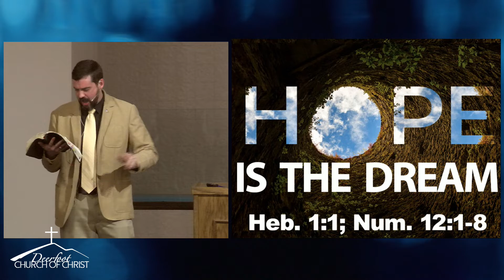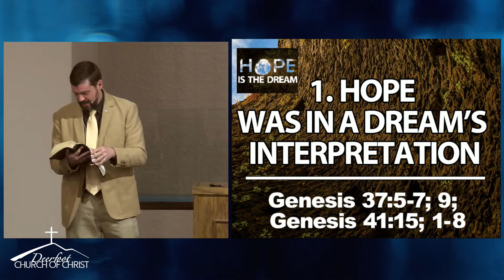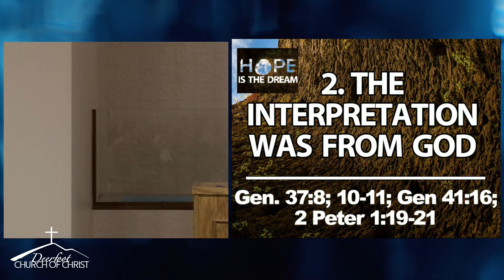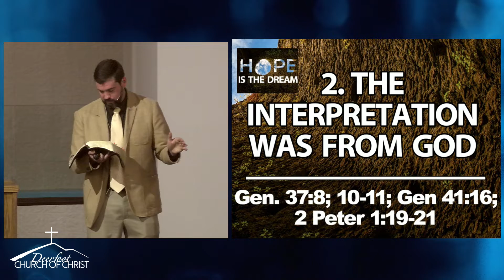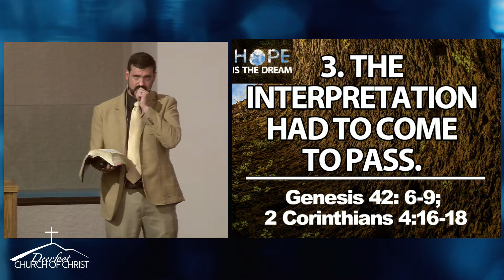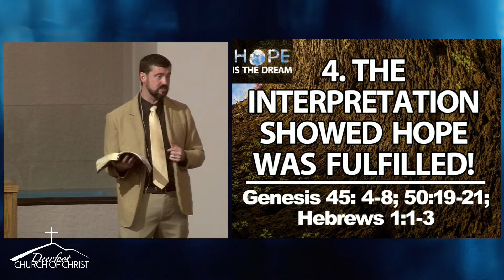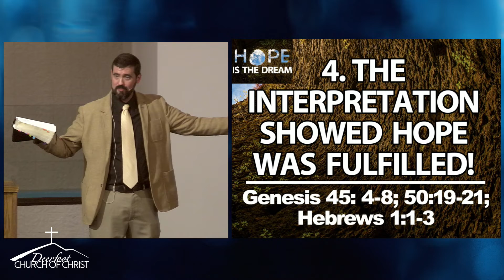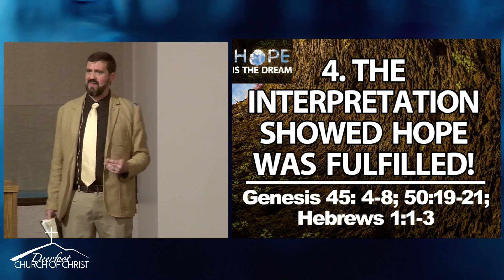20220227 Hope is the Dream by Richard Harp